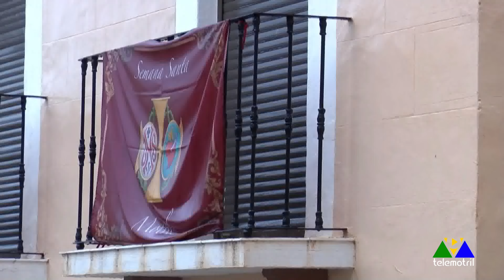Semana Santa 2024 Domingo de Resurrección Dulce Nombre de Jesús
Muy Antigua Archicofradía del Dulce Nombre de Jesús y Primitiva y Real Hermandad y Cofradía de Nazarenos de la Santa Vera Cruz, Santísimo Cristo
de la Expiración y Ntra. Sra. del Valle de Motril